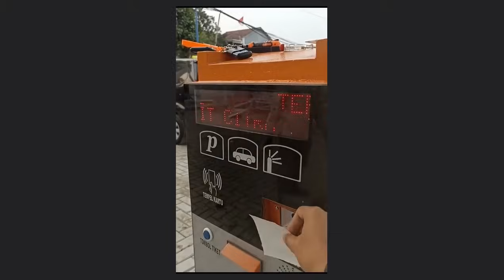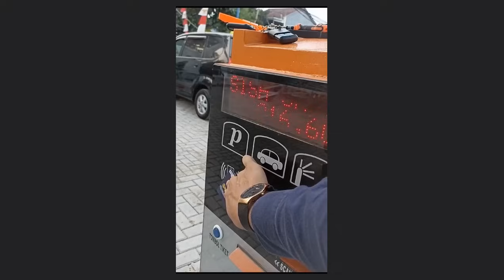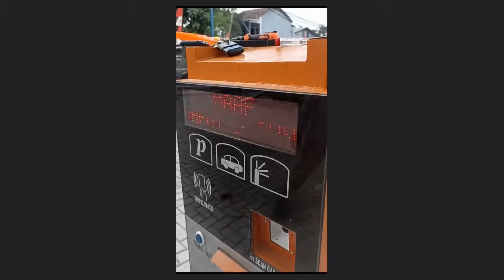Sistem Parkir Full Manless Cashless di RS Citra Arafiq, Bekasi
Sistem Parkir Full Manless Cashless di RS Citra Arafiq, Bekasi. Tanpa penjaga di pintu masuk. Tanpa operator di pintu keluar. Pembayaran Non-Tunai, menggunakan Kartu Uang Elektronik : Mandiri e-money, BRI Brizzi, BNI TapCash dan BCA Flazz.